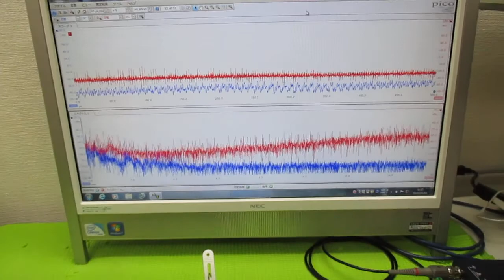オリジナル超音波実験 ultrasonic-labo